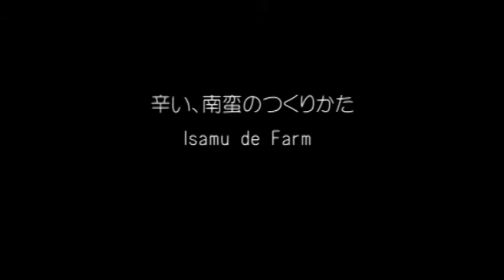南蛮の植え方、注意点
パスタですと、ペペロンチーニや、中華だとスープにいれたり、カレーなんかにも良く使う南蛮。Isamu de Farmでは鷹の爪なんですが、「シビレル～」くらい。良く効きます。昨年の南蛮の種から今年は撒いてみました。
あなたも今年は自分で作ってみませんか？

造った作物の販売について、どうしようかな？
と思っている方は、Isamu de Farm の直営コンサルOffice yuがお手伝いします。
気軽にお問合せください。

手島